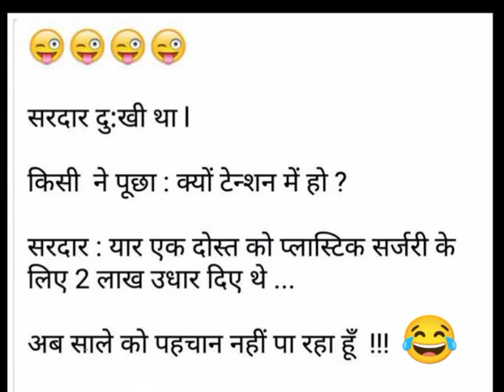Hasna bhi Zaruri HAI 😅